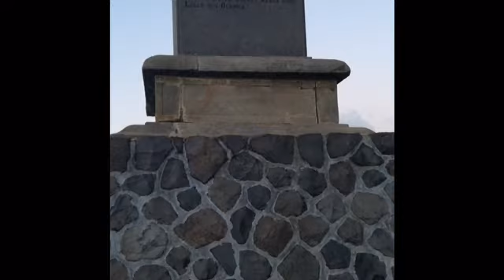Simin Xie: Het strand en de haven van Harlingen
Ik heb het strand en de haven van Harlingen gekozen omdat, ik er vroeg leuke dingen heb gedaan en ook omdat het strand altijd een leuke plek is. En Harlingen staat ook wel een beetje bekend om 't wad